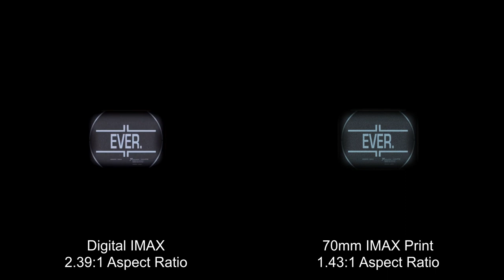Suicide Squad IMAX Countdown | Digital vs. IMAX Full Frame Comparison | ItzJonnyFX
Suicide Squad IMAX Countdown Comparison edited using VSDC Video Editor.

So earlier today I stumbled upon a Full Frame IMAX Countdown for the box office trainwreck Suicide Squad (2016). This Countdown was done by Geoff Hecht, here's what he had to say:

For Suicide Squad we were approached to create a custom IMAX countdown like never before seen. As with many projects, we were given a tight schedule of 3 weeks with a ton of creative flexibility.

We worked in tandem with our partners at OneNinth to develop a compelling concept. Our team constructed an entire 3D environment, with multiple sets, and broke free of the traditional linear camera movement to create a rollercoaster feel as the viewer, in first person POV, breaks out of the Arkham Asylum and into the city.

This new countdown features nearly nine million polygons and literally thousands of texture maps, over 20 times that of any previous countdown. Add on top of that the most diverse color palette, and fully modified fonts and numbers to match the Suicide Squad marketing campaign.

Hey guys! ItzJonnyFX here and this is my YouTube channel, first of all I would like to thank you for checking it out, and my channel is about making videos about Film Editing and shit. Please feel free to hit that subscribe button to help support my channel and maybe look around and see if you like any of my content, but if it's not your cup of tea, that's quite alright with me.